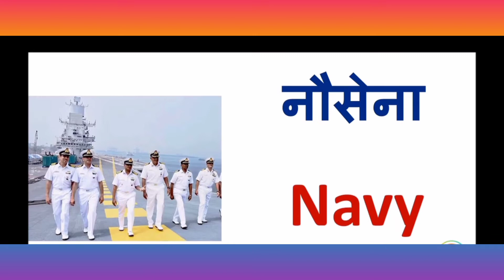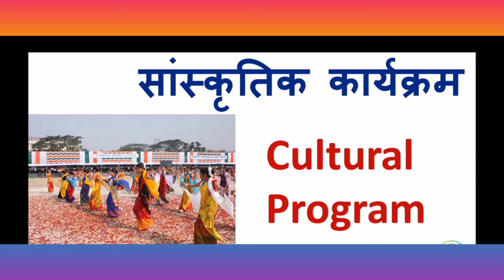republic day related vocabulary Hindi and English meaning with picture